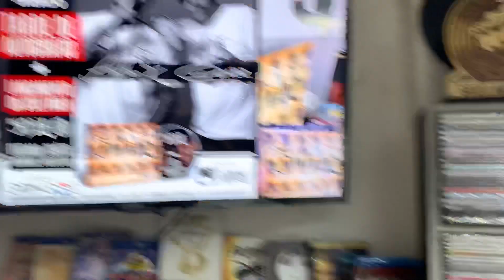Agradecimento do 509E a todos Tarde de Autógrafo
Agradecimento do 509E a todos Tarde de Autógrafo 17/08/2019 na loja gringos Records em São Paulo